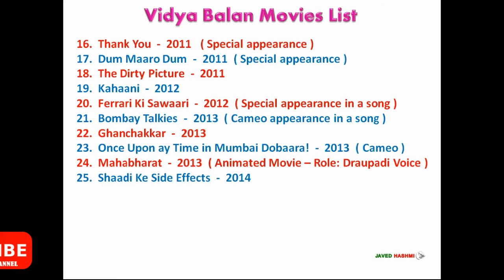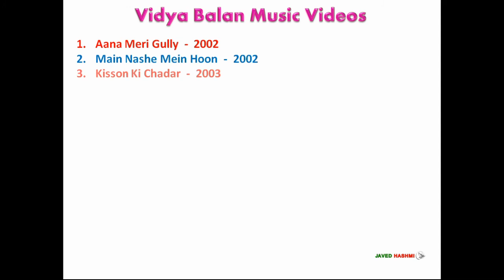विद्या बालन मूवी लिस्ट [Vidya-Balan] Hindi Debut Movie परिणीता To Upcoming Movies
Bollywood Film Actress Vidya Balan Movies List, विद्या बालन की पहली फिल्म PARINEETA To Upcoming Movie SHERNI 2021 Along Television Shows and Music Videos From 1995 to 2021 With Released Years - Movie List